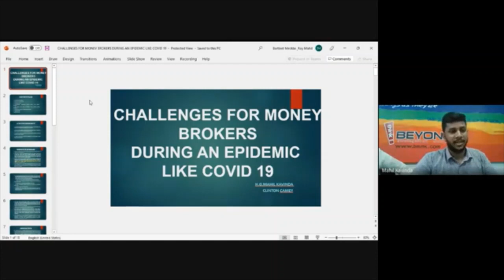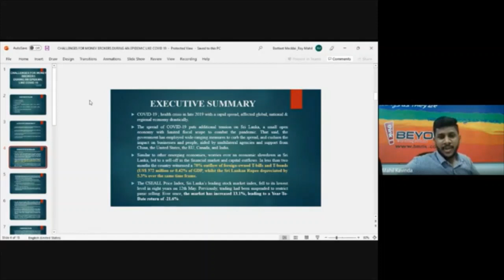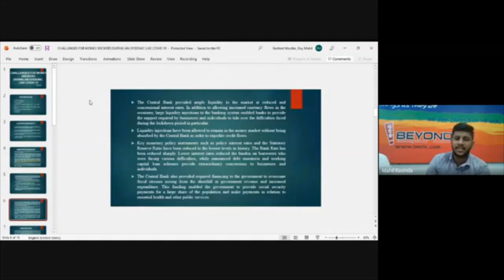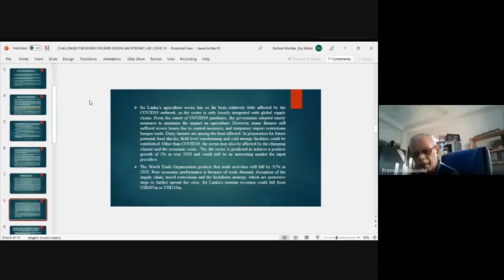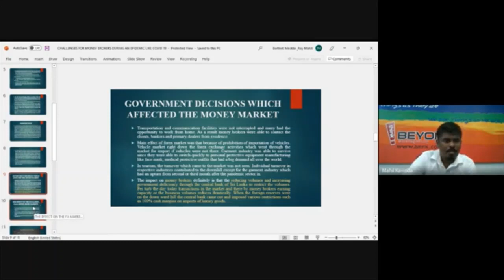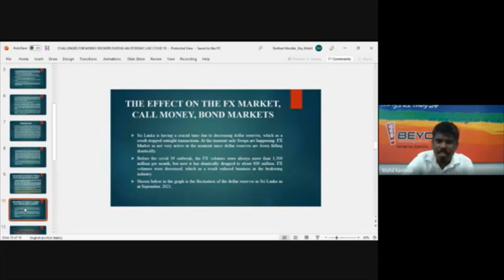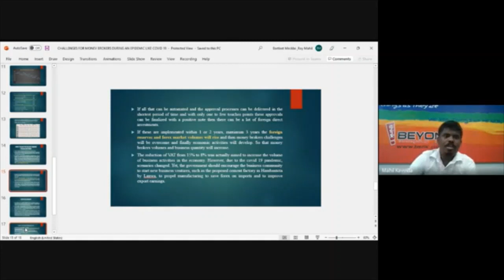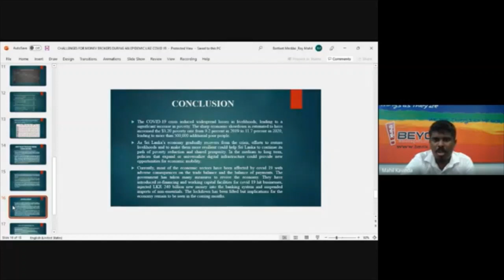Certificate in Money Broking - 07 12 2021 - IBSL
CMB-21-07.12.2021